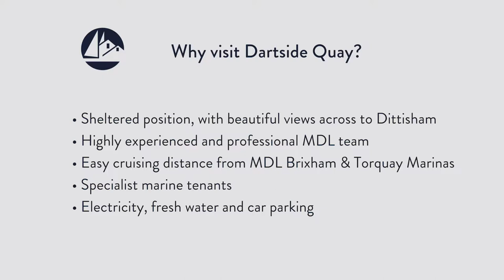Why visit MDL Marinas Dartside Quay?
Dartside Quay is tucked away at the head of Galmpton Creek, three miles upriver from Dartmouth. In a sheltered position and with beautiful views across to Dittisham, it offers extensive facilities along with a chandlery.

Boatyard facilities
The 7-acre dry boat storage area has space for over 300 boats and is serviced by a 65-ton hoist, one of the largest in the area, which operates from a purpose-built dock. There is also a 16-ton trailer hoist operating on a slipway. You’ll find various specialist marine tenants on site who can assist with boat repairs and maintenance. A number of summer mud moorings are available.

There’s spectacular cruising both up the River Dart, with its many secluded anchorages, and along the unspoilt West Coast. If you’re feeling more adventurous, you can head further afield to the Channel Islands and the North Brittany coast, both within easy reach and perfect for a weekend away.

Freedom Berthing gives you even more freedom to explore any of the 18 marinas in our UK network stretching from Devon to Suffolk, plus 96 European destinations in France, Spain and Italy.

Dartside Quay
Galmpton Creek, Galmpton, Brixham, Devon